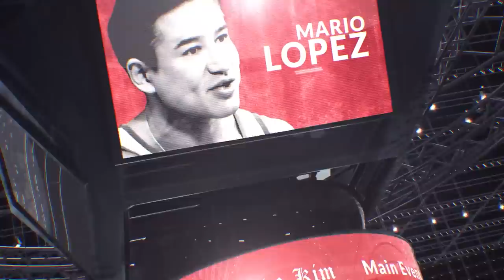THE 3 KNOCKDOWN EP 22 | ERIC GOMEZ GOLDEN BOY PRESIDENT | TYSON FURY | RYAN GARCIA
Don't call it a comeback!  We are back to with our weekly programming; the three knockdown rule is now in effect!  We are proud to be working with UFC Fight Pass. You can catch the show on UFC fight pass every Tuesday Night 5pm.

Co-Host: Mario Lopez / Steve Kim
Video Editing by: @littlegiantboxing Constantino Garcia
Producer:  Tim Frazier
Intro Voice: Lupe Contreras

Let us know how you would like to get involved with the show!